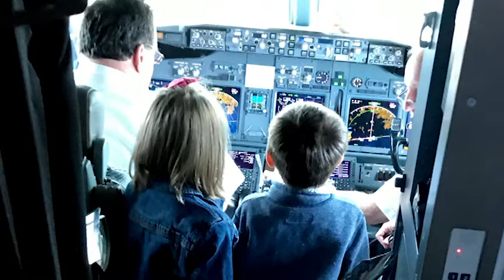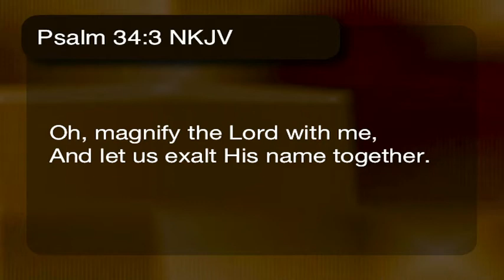Stories of Faith #16- God Takes Care of Wasp Problem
Program BL160-3
This program features stories of miracles, showing that God hears and answers prayers today, sometimes in very startling and unexpected ways.

Stories:
DG: Viewer in United Arab Emirates helped to find furniture
SR: Sayuri’s sister has a wasp problem
DG: Couple told not to walk down certain street
SR: Canvassing girl meets man who dreamed about her
SR: Girl text messages the wrong person